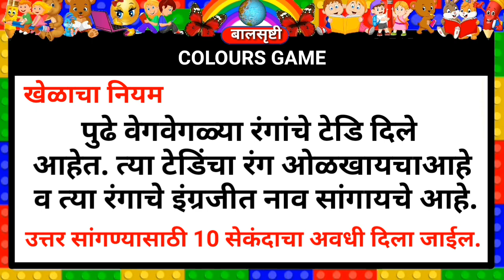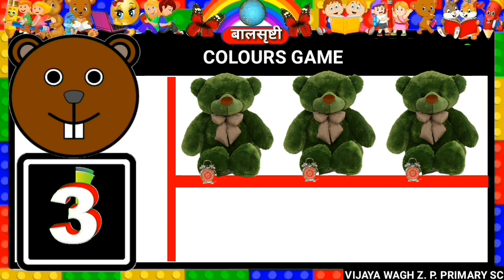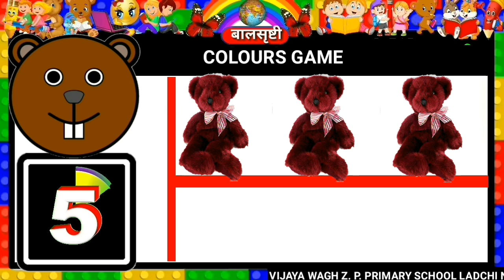Colours game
Useful for std 1 to 4